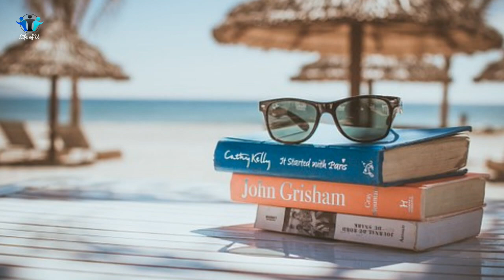40 Ways to Relax in 5 Minutes or Less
40 Ways to Relax in 5 Minutes or Less
There are 364 new emails in the inbox, those new pants are covered in scalding coffee, and the next conference call starts in exactly five minutes. In other words, it’s the perfect time to relax. When we’re feeling frazzled, a weekend at a beach resort might be just the thing to calm our nerves. But there isn’t always time for tanning, let alone sleeping, eating, or going to the bathroom. Luckily we’ve rounded up 40 ways to relax and relieve stress in just five minutes or less. From sipping tea to trying some pranayama breathing, all these tactics can create calm during tough times.